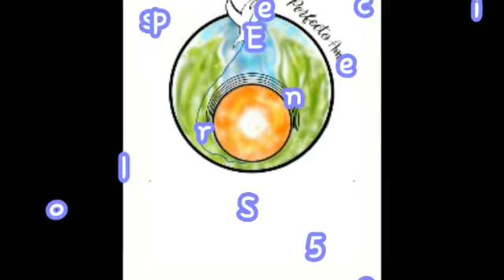Audiolibro Cap 27 Ses 05 El ejemplo de la curación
Audio Libro Un Curso De Milagros PERFECTO AMOR (www. enperfectoamor.org)   Cap 27 LA CURACIÓN DEL SUEÑO Ses 05  El ejemplo de la curación